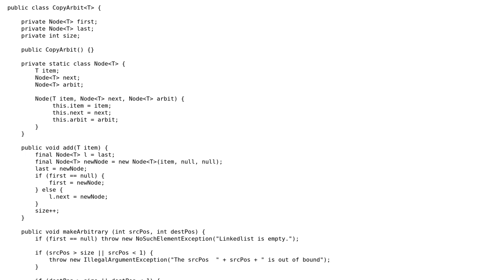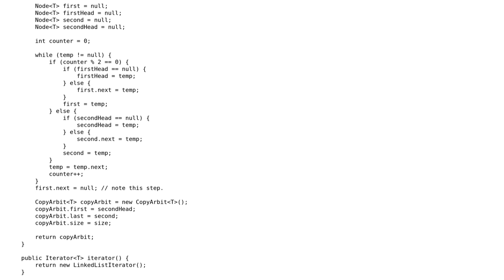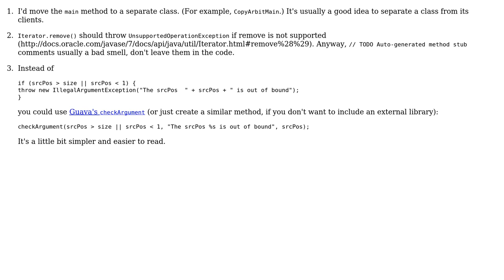Code Review: Copy a linkedlist with an arbitrary pointer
With thanks & praise to God, and with thanks to the many people who have made this project possible! You are responsible for your own actions.